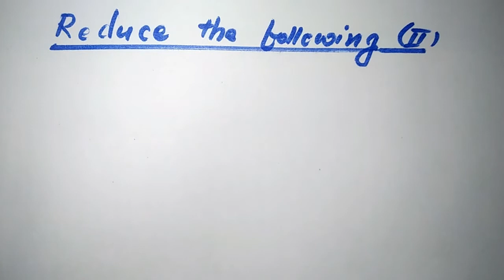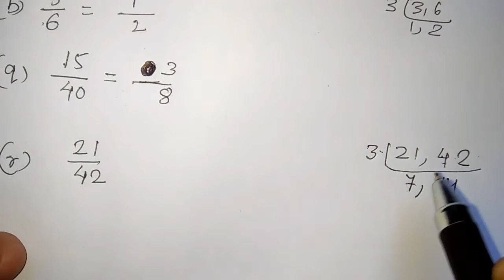Reduce the following|Class 7 math chapter 2|How to reduce a fraction|C7m2.aser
V- 34
Ex. 2.2 Q No. 4(iii), shade 2/3 of the rectangle in the box

V- 35

V - 36

V - 37

V - 38

V- 50
Ex2.4 QNo 3,

V- 54
DECIMAL

V - 53
 End